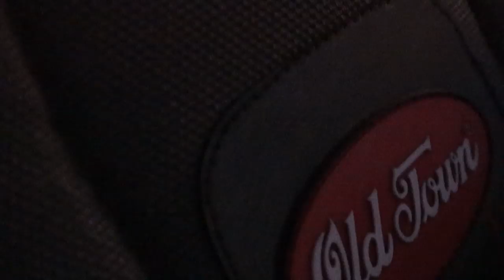Sheepshead fishing off my kayak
I just got off work and had about a hour to fish before dark, so I decided to go after some sheepshead.